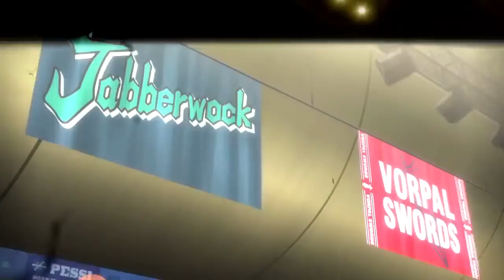Kuroko No Basket Last Game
For entertainment use only. Not for sale and illegal distribution of this movie.